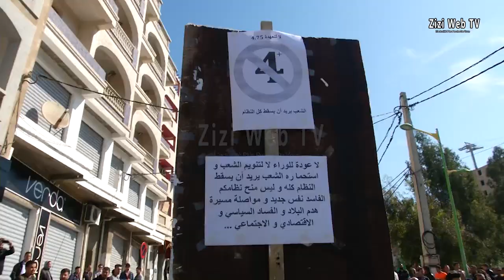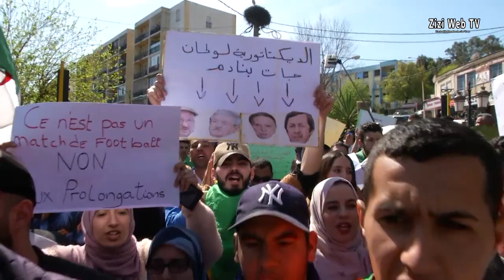L’université De Tizi-Ouzou ... IL Était Une Fois ... Un Certain Mercredi 13 Mars 2019 ...